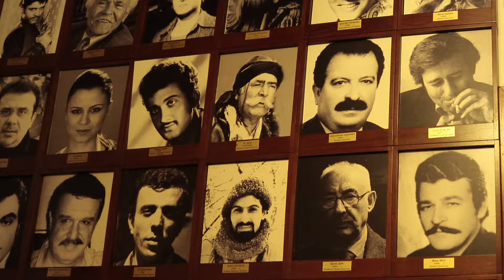AK Parti Adana Milletvekili Adayı Fatma Güldemet SARI - Reklam Filmi - 1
AK Parti Adana Milletvekili Adayı Fatma Gül Demet SARI - Reklam Filmi